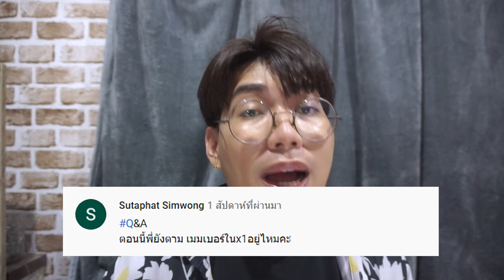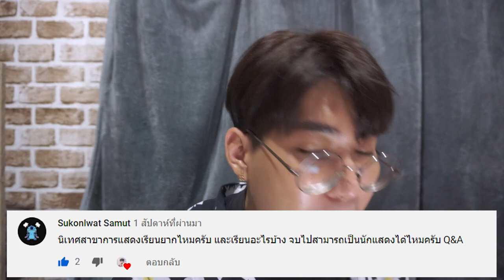𝙌 𝙣 𝘼 🧐 𝐞𝐩𝟑 🎬 นิเทศสวนนันแต่งตัวยังไง ? | Arthopotena'Art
อันยองชินกูดึน มาตอบคำถามกันบ้างง ชอบอีพีนี้จุง
มีเกี่ยวกับมหาลัยเยอะ 555 ชอบเม้าเรื่องมหาลัยนิดหน่อย